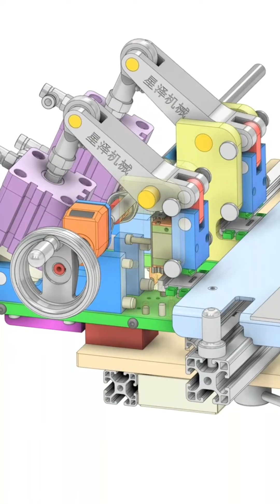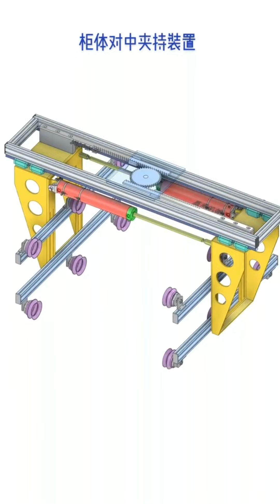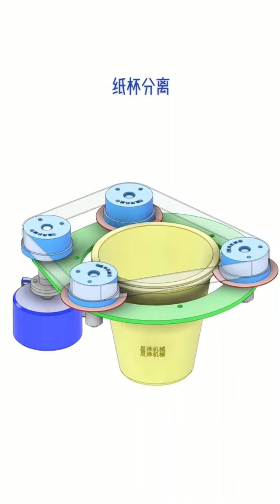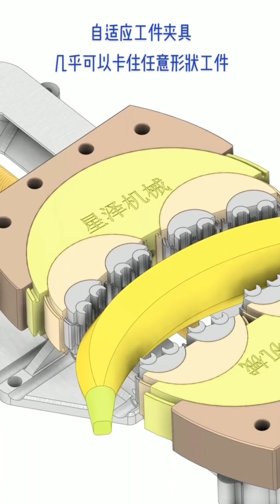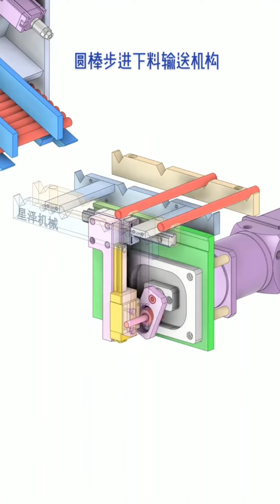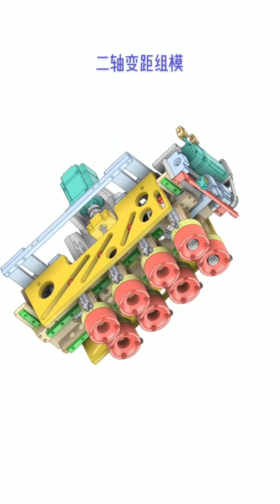Mechanical mechanisms perfect -2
►Cool Mechanical mechanisms perfect
# mechanicalmechanisms,
-mechanical mechanisms
-mechanical principles
-solidworks motion
-mechanisms perfect
-机械 Mechanical mechanisms perfect
Please subcrise and like to my channel reach 10k subcrises . thanks you